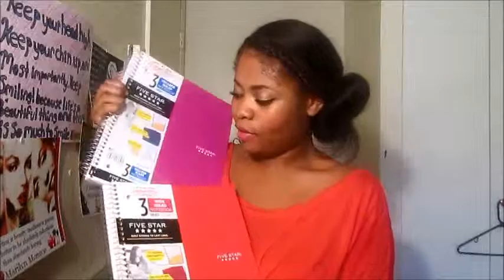Back To School Supply Haul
Hey loves so todays video is just a super quick haul of my school supplies.Thank you for 31 subscribers!

Xoxo Bri